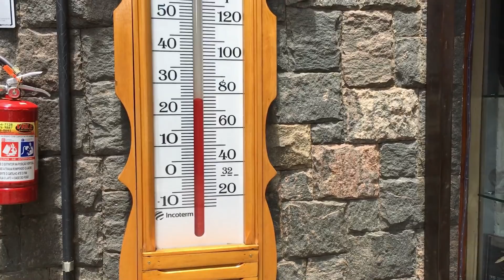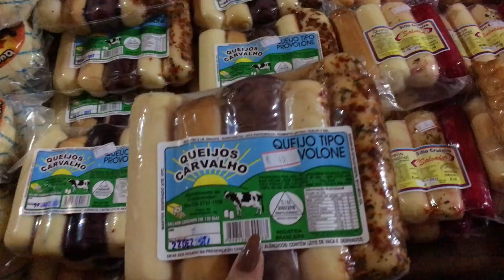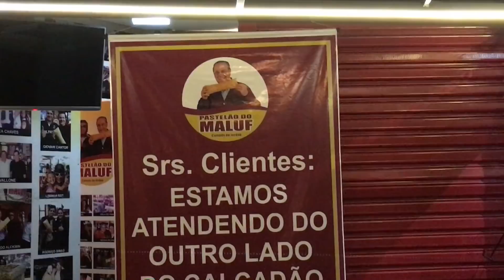CAMPOS DO JORDÃO É INCRÍVEL! VLOG parte 1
Gracielle Pereira
Rua Elpídio Souza Andrade, 17 Centro
São Miguel das Matas - BA
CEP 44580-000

FILMAGEM E EDIÇÃO:
Câmera Canon t3i/iPhone SE